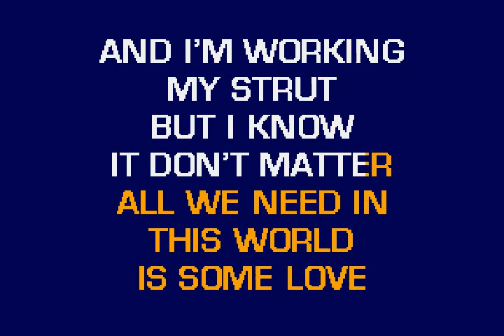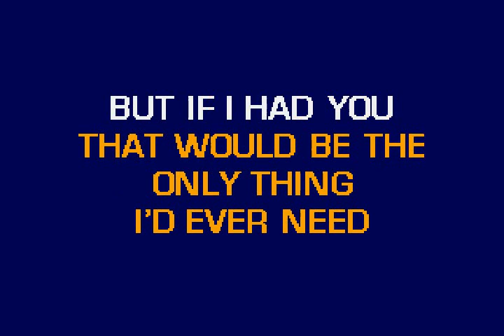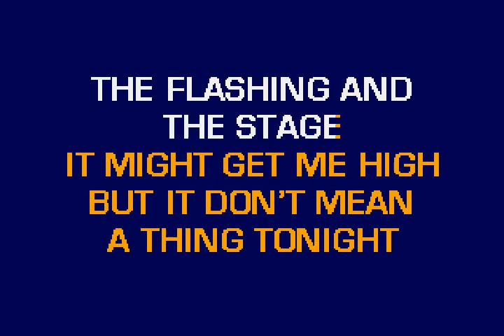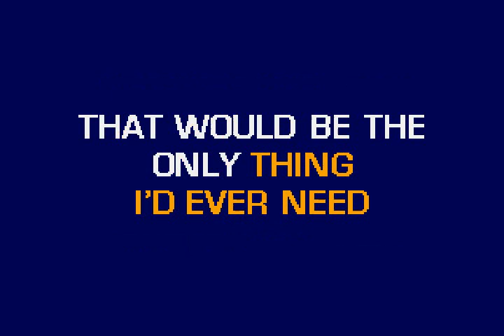Adam Lambert If I Had You-DJ CAMALEON